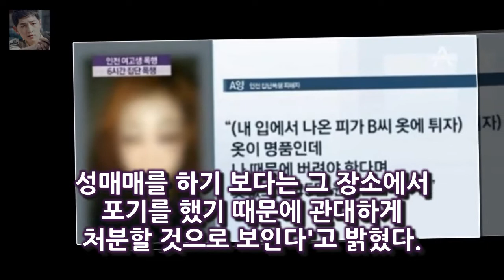8일 인천 남동경찰서는 공동상해·공동폭행·공동감금·공동강요 혐의로 B 씨(21) 등 20대 2명과 C 양(16) 인천 여고생 집단폭행 피해자 신고 도운 성매매 시도男도 처벌?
8일 인천 남동경찰서는 공동상해·공동폭행·공동감금·공동강요 혐의로 B 씨(21) 등 20대 2명과 C 양(16) 인천 여고생 집단폭행 피해자 신고 도운 성매매 시도男도 처벌?
인천 여고생 집단폭행 사건 피해자의 고소장을 접수한 경찰이 가해자 4명의 신병확보에 나섰다
8일 인천 남동경찰서는 공동상해·공동폭행·공동감금·공동강요 혐의로 B 씨(21) 등 20대 2명과 C 양(16) 등 미성년자인 여자 자퇴생 2명의 체포영장을 발부받아 추적하고 있다고 밝혔다
앞서 전날 피해자 A 양(18)과 부모는 지난 6일 평소 알고 지내던 여학생과 남성에게 집단폭행 피해 등을 입었다면서 남동경찰서에 고소장을 접수했다

[별별TV]라스 최창민→최제우 밤업소 대신 일용직- 스타뉴스  사진=라디오스타 방송 화면 캡처 최창민에서 개명한 최제우가 데뷔 20년 만에 첫 토크쇼에 출연했다:
이날 김지민은 자신을 둘러싼 열애설에 대해 서로 이용하고 있다 [★밤TView]라스서지석X최제우X김지민X김일중 예능 야망 폭발- 스타뉴스 :
2018 골든디스크 아이유 대상 故 종현 추모 아직도 슬퍼  성시경 강소라가 진행을 맡는다:
아마 많이 걸어서 술기운도 더 빨리 퍼졌겠죠?  이서진 한지민이 남상미보다 더 좋아요 :
사진=JTBC 한끼줍쇼 방송 화면 캡처 한끼줍쇼에서 배우 서민정과 김지훈이 한끼에 도전했다 [★밤TView]한끼 서민정·김지훈 일산서 훈훈한 한끼 성공- 스타뉴스 :